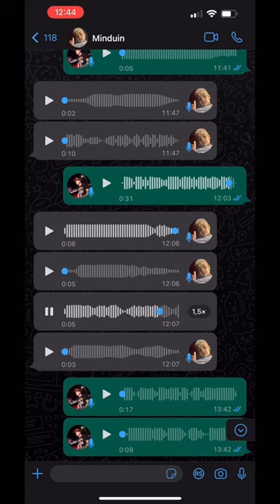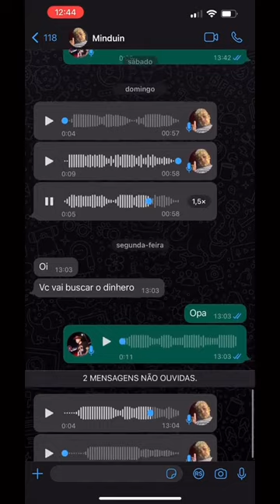Trollei o amendoim pedindo dinheiro.